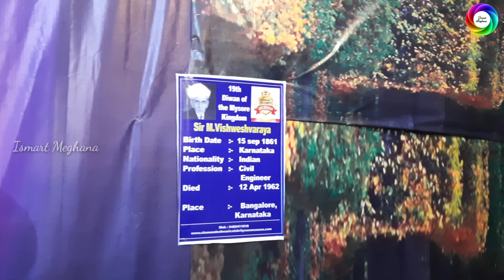Mysore palace|Day -1 Mysore trip|Palace tour with light show|Ismart Meghana